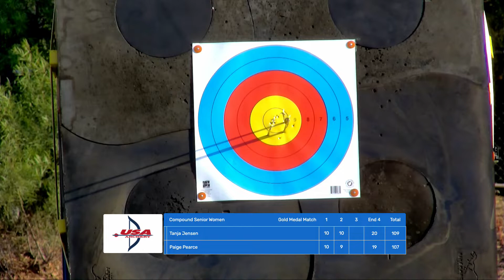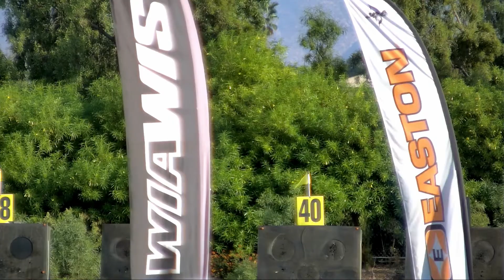2020 SoCal Showdown Compound Women's Gold Final (Paige Pearce vs. Tanja Jensen)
The 2020 SoCal Showdown, hosted by Easton Foundations, was the second stop on USA Archery's USAT Qualifier Series this summer. Watch Paige Pearce and Tanja Jensen (DEN) go head to head for gold!